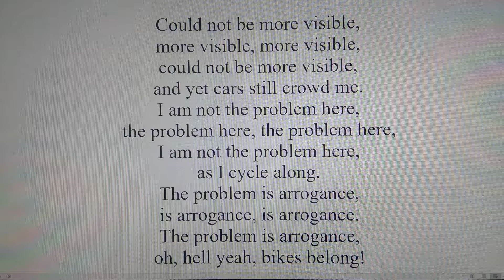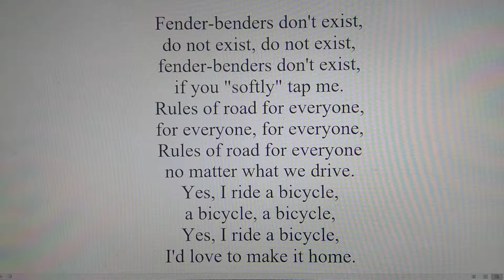Traffic Laws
A joy of bicycle commuting song.